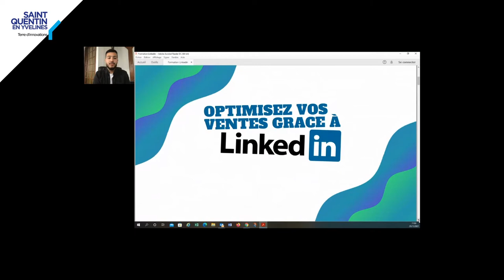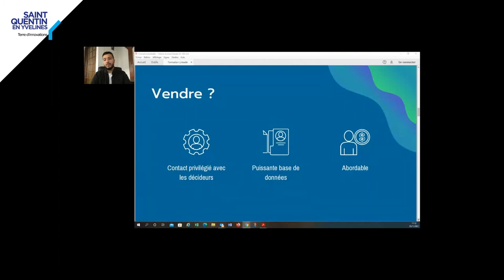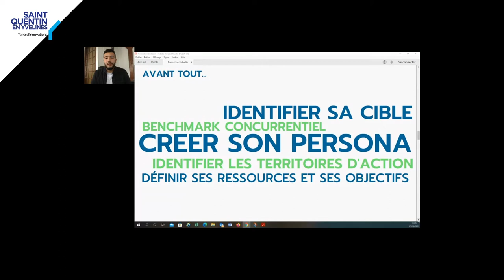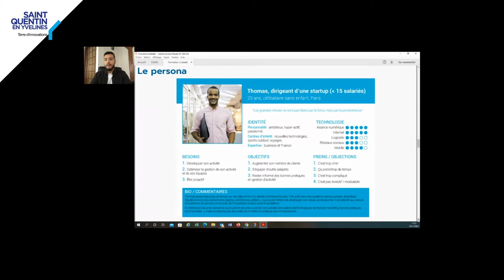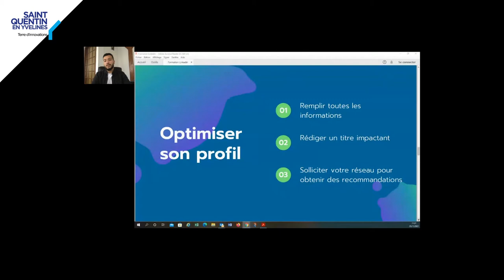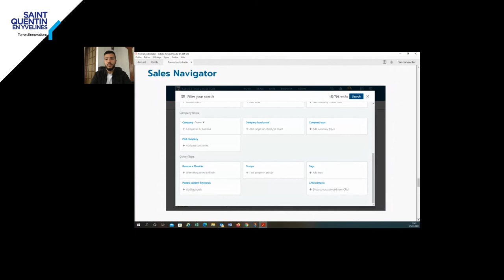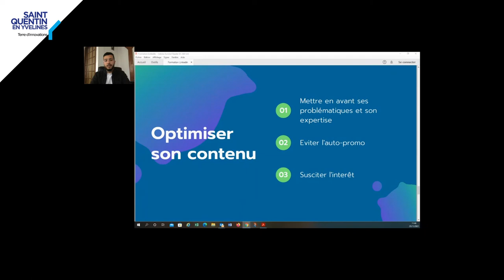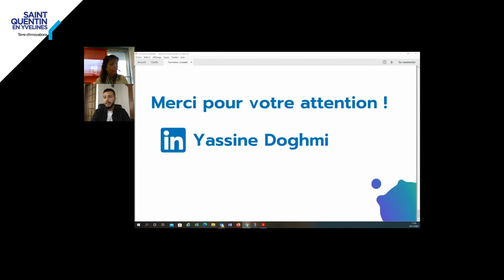[ SQY Business Day ] Conférence : LinkedIn, optimiser vos ventes !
Véritable vivier de prospects, Linkedin vous permet d'exploiter toute la puissance de son réseau de
professionnels pour développer votre trafic, vendre et entretenir des relations durables. Mais quelle stratégie mettre en place pour trouver votre marché cible et optimiser vos ventes, et concrètement comment s'y prendre ?